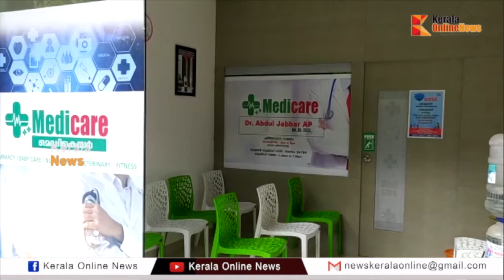കോവിഡ് വ്യാപന കാലത്തും ആതുര സേവന രംഗത്ത് മാതൃകയാകുകയാണ് വെള്ളൂരിലെ 'മെഡികെയർ'